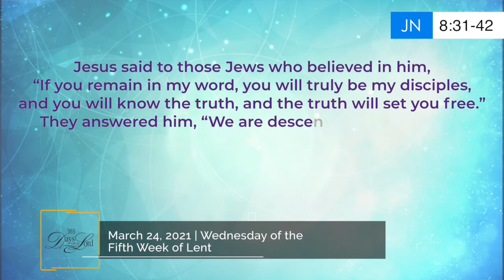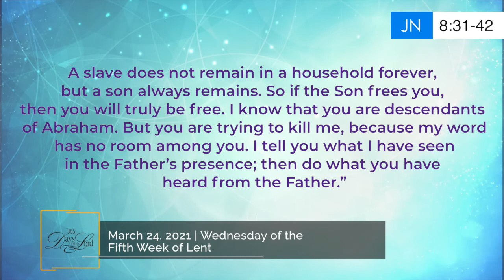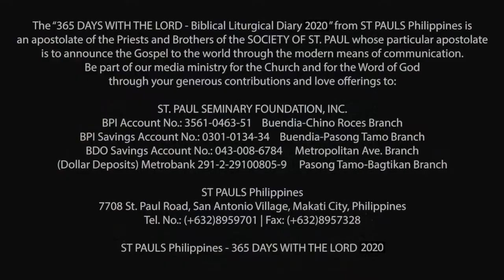365 DWTL | Wednesday of the Fifth Week of Lent | March 24, 2021